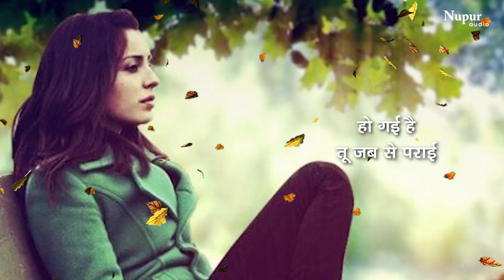Sanam Harjai | Mohd Zafar 💘💘Sad Hindi Song | Hindi Sad Songs | Dard Bhare Geet | Evergreen Hits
Album : Bewafa Yaar
Song : Sanam Harjai
Singer : Mohammad Zafar
Label : Nupur Audio